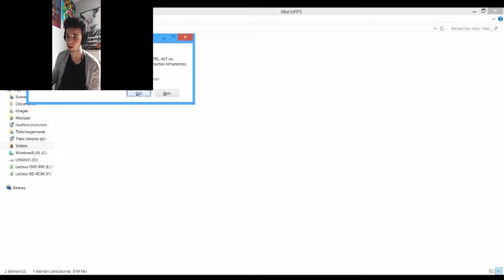Un Mario en vue FPS ? ▬ SUPER MARIO BROS : In First Person ▬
Reprise du connu Super Mario Bros mais cette fois ci.. Directement de la vue de notre cher plombier !